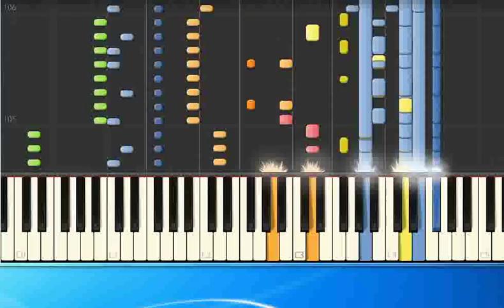Cars Take it up pr [Synthesia/midi]